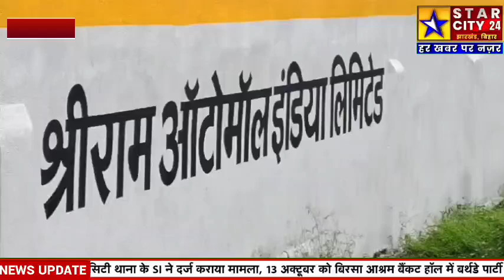श्रीराम फाइनेंस लेकर आया है दीपावली बंपर ऑफर